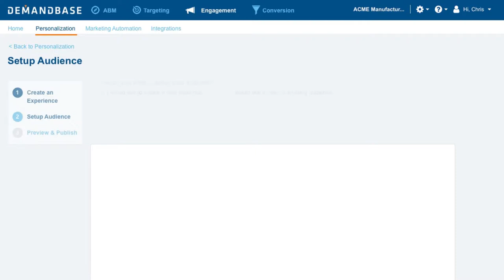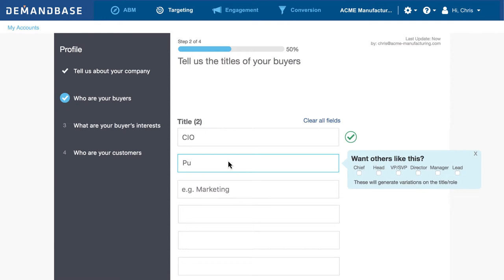ServiceMax: Improving Conversion with Demandbase’s Account-Based Marketing (ABM) Platform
Pat Oldenburg, Senior Director of Marketing and Marketing Operations at ServiceMax, discusses how he uses the Demandbase platform to drive great results with limited resources and budget.

He covers techniques such as optimization of short forms, site personalization and Google Analytics integration.

The ServiceMax team has seen a 200% increase in the marketing source pipeline and a 3000% increase in the form fill rate when site visitors engage with personalization.

TRANSCRIPT

What keeps me up at night is really making sure that we're hitting the source bookings targets with a limited number of resources and a limited budget and really making sure that everything we do in marketing is focused.

We started working with Demandbase on short forms, because conversion rate optimization is incredibly important to me. Making sure that for any given level of traffic, not only are we getting more names, but also making sure that the names we get, we have the full demographic and firmographic information.

The personalization and the Google Analytics integration helped us see the accounts that were hitting our site, whether they had filled the form or not. And when we did recognize that one of the prioritized industries were appearing on our site, we were able to serve up more personalized and relevant experiences, which we've seen to result in longer time on site, less bounce rate, and a higher conversion rate overall.

From there, we started using site optimization and the engagement solution to have a more split strategy between the rules-based personalization into more algorithm-based content recommendations. The last piece that we've been working on with Demandbase, which has been a big win for the inside sales organization, has been conversion. They're able to prioritize their daily routine based on which accounts we've seen, and they're able to tailor their follow up by saying, I saw that you were on this product page or this topic seems to be relevant for your organization

As far as results go, we've seen a 200% increase in the marketing source pipeline year over year and we've seen almost a 300% increase in the form fill rate when people on the website engage with the personalization. It's a good feeling to be able to hit these increased booking targets with resource and budget constraints. The team feels more connected at an opportunity and at a customer level than they had in the past. And they feel like they're really contributing materially to the success of our organization and our company as a whole.